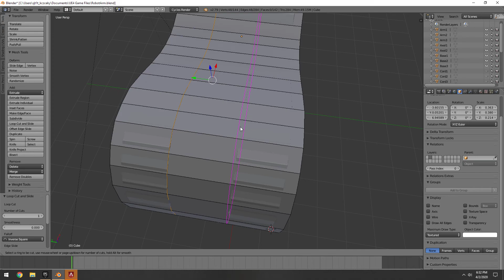adderall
GPU: GeForce RTX 2060
CPU: Intel(R) Core(TM) i7-8700 CPU @ 3.20GHz
Memory: 16 GB RAM (15.95 GB RAM usable)
Current resolution: 1920 x 1080, 144Hz
Operating system: